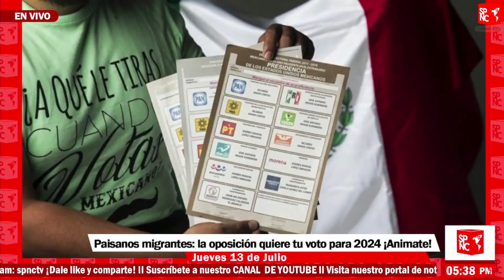¡Rechazaron el Plan B: pero ahora quieren el voto migrante!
Ahora resulta que los panistas andan muy preocupados con el voto de nuestros paisanos migrantes, al grado de crear una red nacional para atender las problemáticas de nuestro migrantes, pues no eran ellos quienes celebraron que la Corte rebotara todo el Plan B.